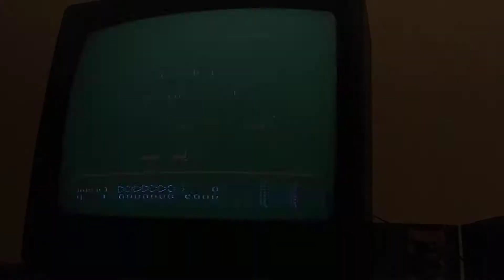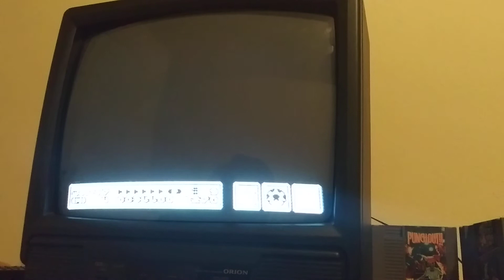Some SMB3 any% ww sub 3:20 attempts (Got first try clip 1 PIXEL off!!!)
Kill me please, cant wait till this is done so i can run some smb1